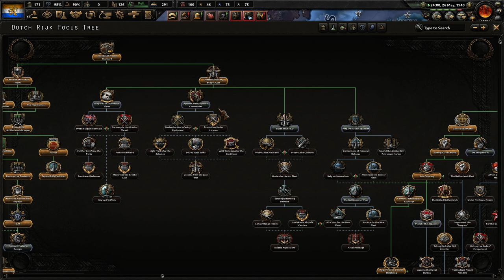Achievement(s): Putting the Raid on the Medway to Shame - Ep 2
Let's play Hearts of Iron IV, patch 1.9.X with La Resistance and earlier expansions.

Starting as The Netherlands and attempting to get the "Putting the Raid on the Medway to Shame" achievement.